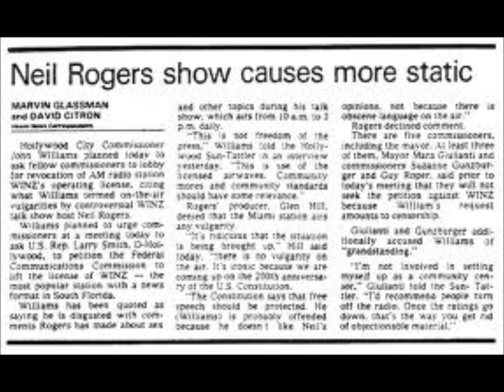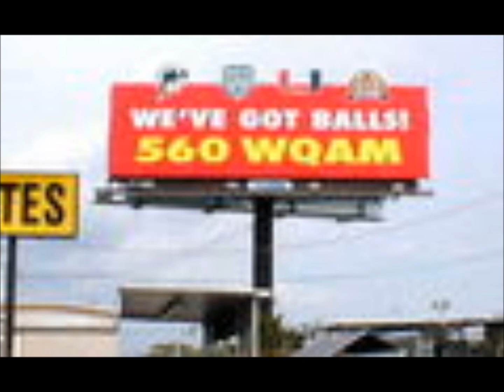R.I.P. Neil Rogers - So. Florida Radio Legend - "The Bridge Tender"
This is a tribute to Neil Rogers, a legend in South Florida radio for decades. He passed away Friday, December 24, 2010. Goodbye Neil, you will be missed! The audio is the famous "Bridge Tender" call to his show. It was real and It was live.